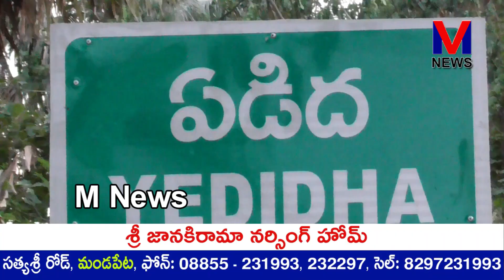ఏడిద శ్రీలక్ష్మీ గణపతి స్వామి ఆలయం వద్ద 8 వేలమందికి భారీ అన్న సంతర్పణ||M NEWS TELUGU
ఏడిద గ్రామం దుళ్ళ వెళ్లే రోడ్డులో వేంచేసి ఉన్న శ్రీ లక్ష్మీ గణపతి స్వామి వారి గణపతి నవరాత్రి ఉత్సవాలు భక్తులు, గ్రామస్తుల సహకారంతో ఘనంగా పూర్తి చేసిన ఆలయ కమిటీ సభ్యులు. బుధవారం సాయంత్రం ఆలయం వద్ద 8 వేల మందికి భారీ అన్నసంతర్పణ నిర్వహించిన ఆలయ కమిటీ సభ్యులు.||M NEWS TELUGU